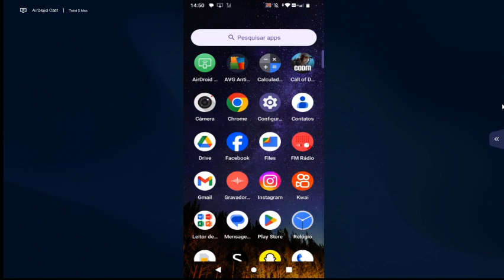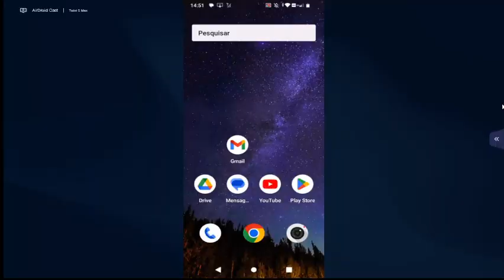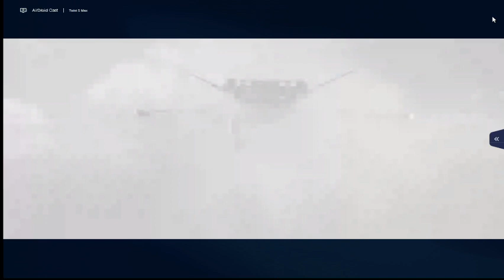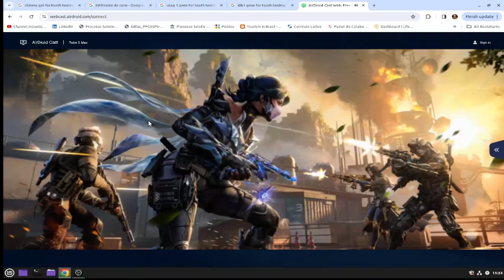CALL OF A DUTY - MOBILE - RANKING